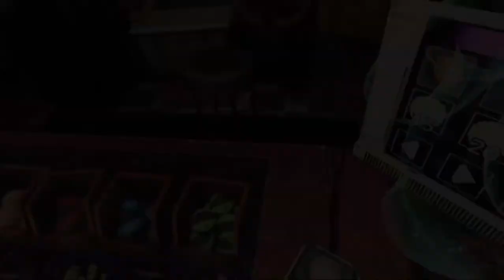Ale Mangle to się nie spodziewałem!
Ja na takie niespodzianki nie będę narzekał! 😉

Outro:
Muzyka: Sinister Night
Muzyk: SoulProdMusic